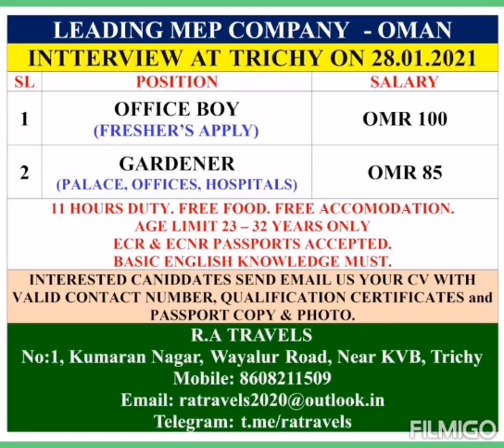Gulf job abroad job assignment abroad times